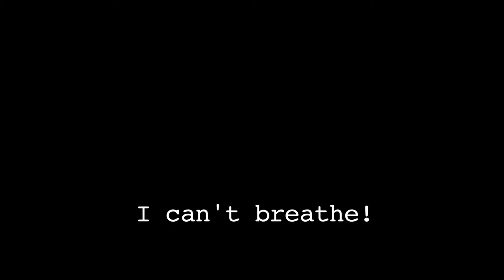Trump's Children 9